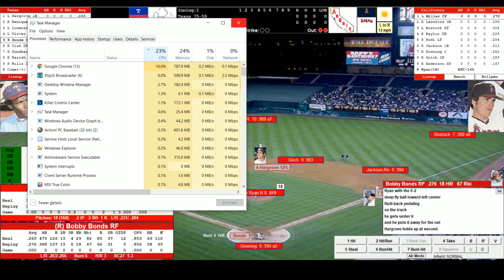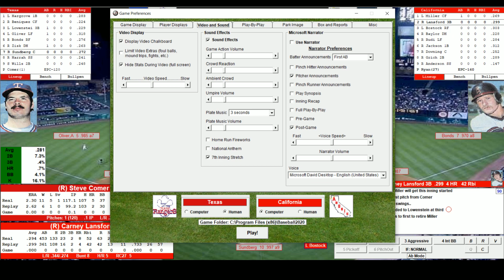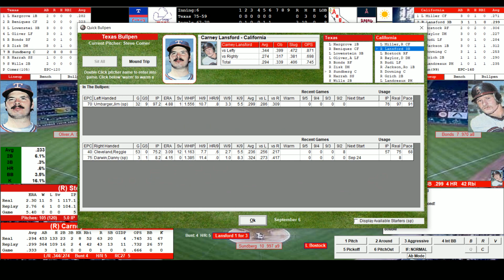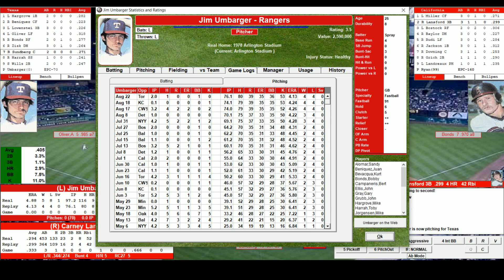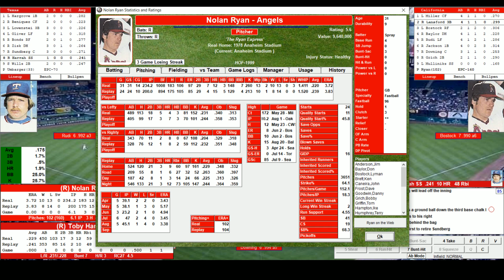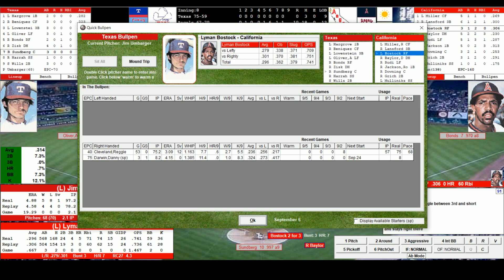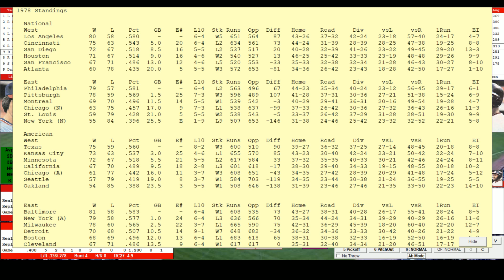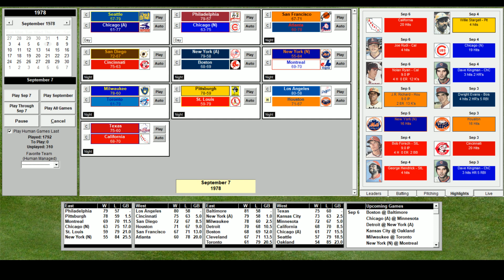Action PC Baseball rangers angels #1978